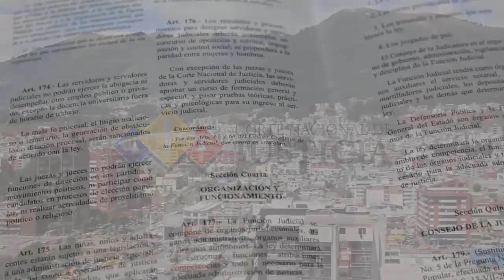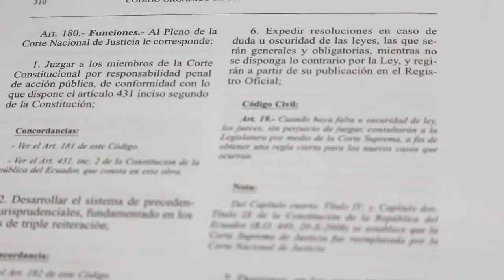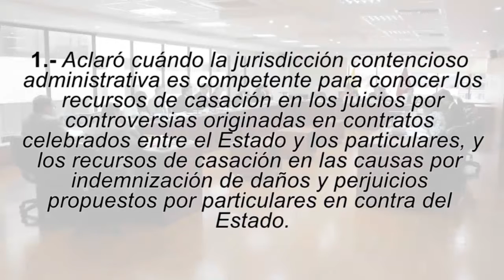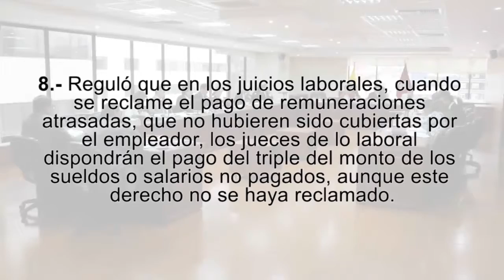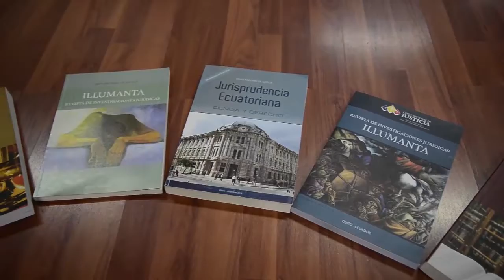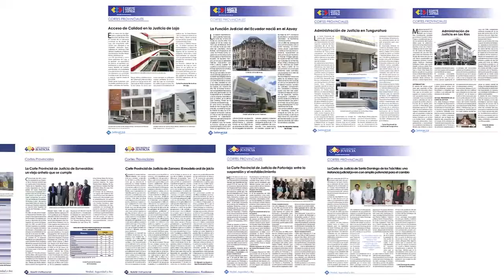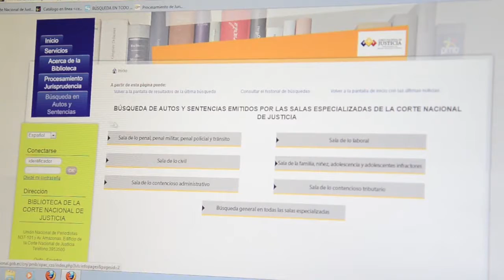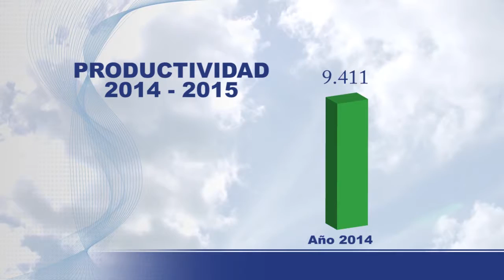Informe de Gestión 2015-2016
El presidente de la Corte Nacional de Justicia, doctor Carlos Ramírez Romero, este 2 de marzo, presentó a la ciudadanía ecuatoriana su Informe de Gestión correspondiente al período enero 2015 – enero 2016.